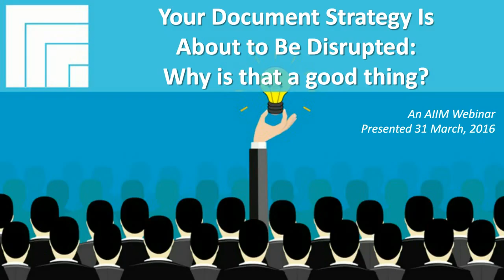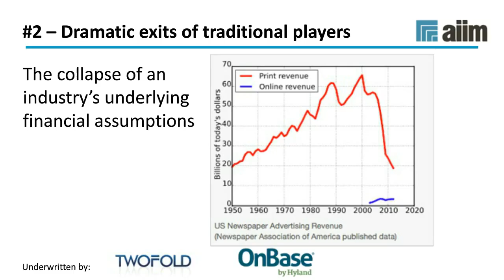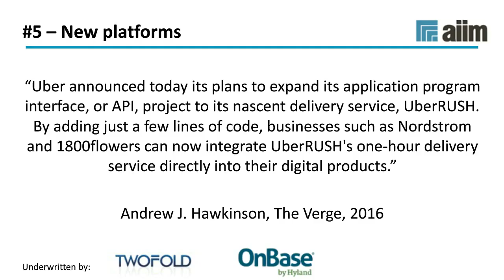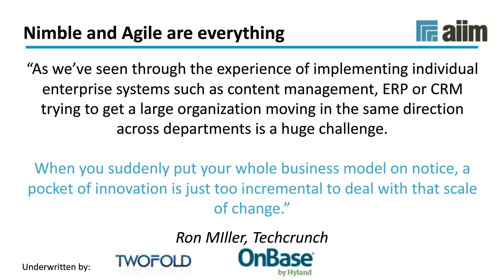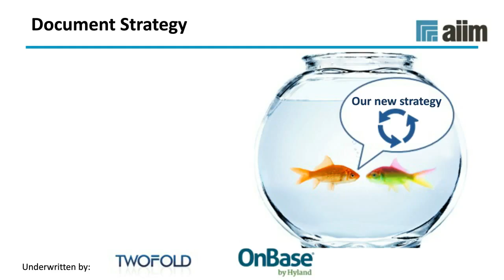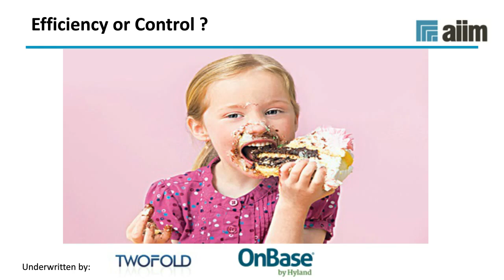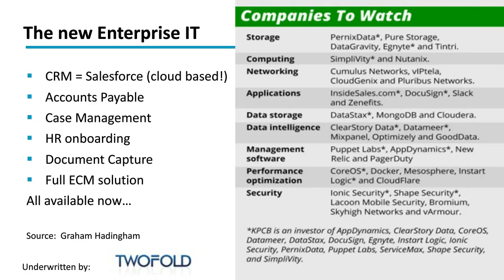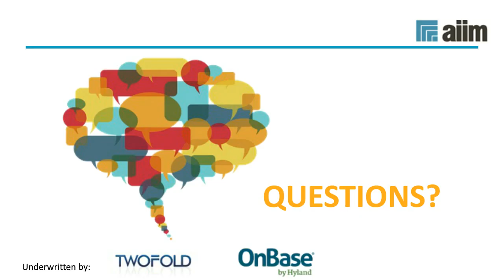Your Document Strategy Is About to Be Disrupted: Why Is That a Good Thing?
Technology is changing the way we do business and causing what is being called "Digital Disruption." Learn how you can leverage these changes and deliver more ways to stay competitive and nimble.